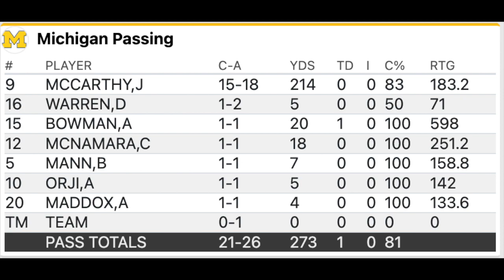Five Takeaways From Michigan 59-0 Win Over UConn | J.J. McCarthy | Wolverines Football Analysis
The Wolverine breaks down 5 things we learned from Michigan's win over UConn! Who do you think should back up J.J. McCarthy with Cade out?